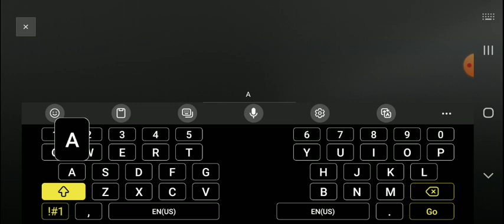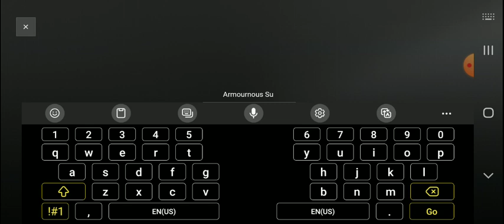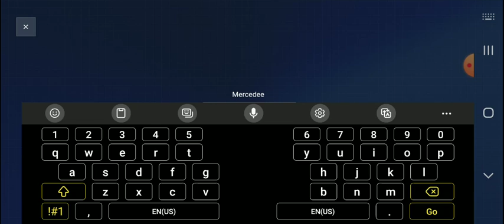creating a 800 hp panzer iv engine | car company tycoon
plot armor kar